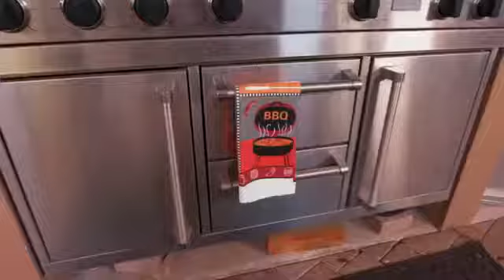me cruce en la cocina a la mamá de mi amigo